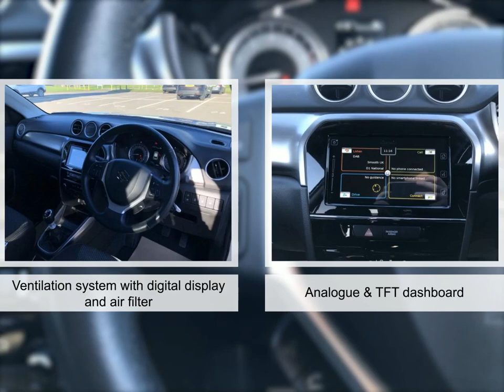For sale 2023 SUZUKI VITARA SZ-T BOOSTERJET MANUAL HYBRID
For sale CU23MYH a 2023 SUZUKI VITARA SZ-T BOOSTERJET MANUAL HYBRID with 6568 miles for only £17995. Don't miss out on your next used car come down and test drive it today!